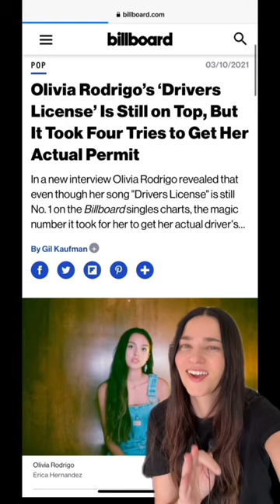Olivia Rodrigo Reveals She DOESN’T Have A Drivers License!?